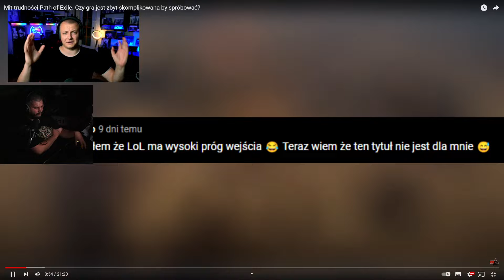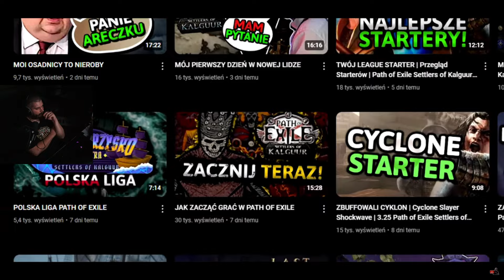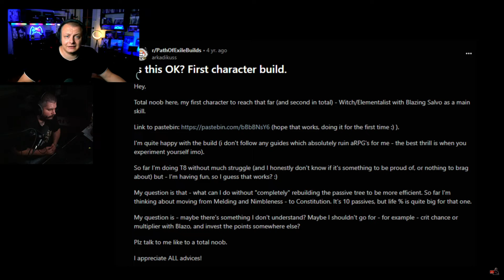Mit trudności Path of Exile. Oglądamy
╤ Siema ╤